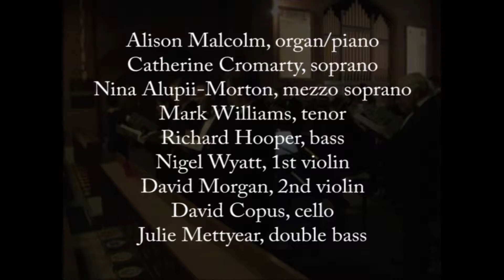Schubert Mass in C - Gloria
Mass No. 4 in C major, D 452
Franz Schubert

Larkhill Choral Society
Sarit Aloni, conductor

Alison Malcolm, piano
Catherine Cromarty, soprano
Nina Alupii-Morton, mezzo Soprano
Mark Williams, tenor
Richard Hooper, bass

Nigel Wyatt, 1st violin
David Morgan, 2nd violin
David Copus, cello
Julie Mettyear, double bass/viola

The Garrison Church of Saint Alban the Martyr, Larkhill, UK
December 2016